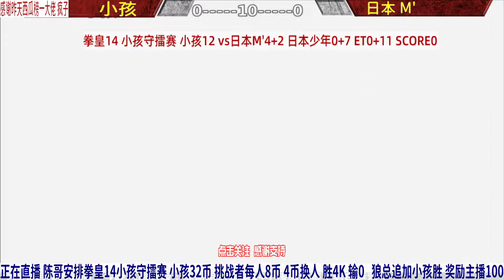拳皇14 中日对抗赛！5气八神变成魔咒？小孩能赢吗？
拳皇14中日对抗赛！5气八神变成魔咒？小孩能赢吗？